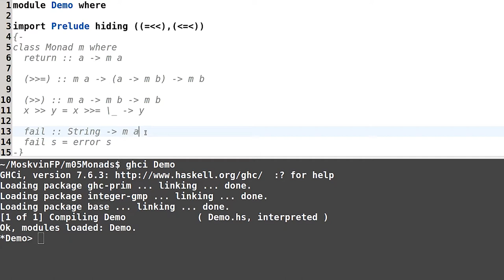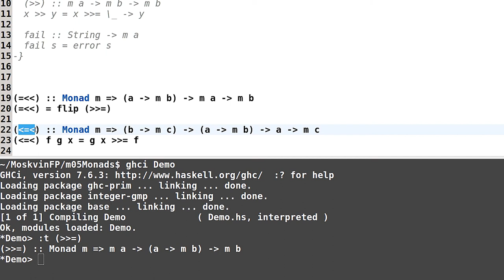Haskell для начинающих - #115 урок. Полное определение класса Monad